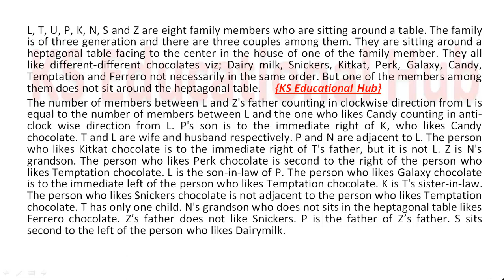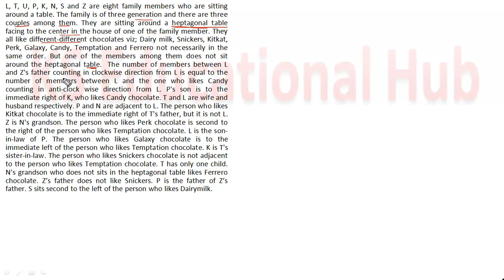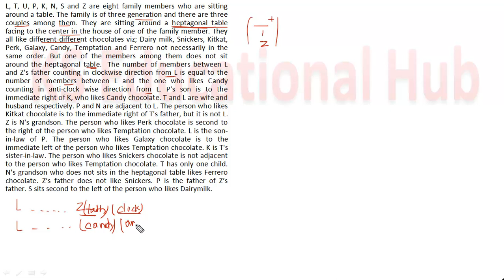MEMORY BASED PUZZLE ASKED IN RRB PO (ग्रामीण बैंक) मे पूछा गया PUZZLE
BANK OF BARODA Expected Puzzle
PUZZLE for SBI CLERK MAINS

HOW TO CRACK IBPS RRB PO 2018 in Just 60 Days in 1st Attempt
HOW TO CRACK IBPS RRB CLERK 2018 in Just 60 Days in 1st Attempt
How to Prepare For IBPS RRB SCALE-1 2018
EXPECTED CUTOFF OF SBI CLERK PRE 2018
EXPECTED CUTOFF OF SBI PO PRE 2018
How to Prepare For IBPS RRB OFFICE ASSISTANT 2018
WHICH MOCK TEST IS GOOD FOR RRB PO 2018 || WHICH MOCK TEST IS GOOD FOR RRB CLERK 2018
IBPS RRB ग्रामीण बैंक 2018 PO and Clerk online apply and fill form In Hindi
HOW TO CRACK SBI PO PRE 2018 in Only 10 Days
How To Fill IBPS RRB 2018 Online Application Form |
IBPS RRB CWE VII Office Assistant , Officer Scale I Recruitment Online Form 2018
Blood Relation Puzzle चार लाइन की महत्वपूर्ण  PUZZLE  जो आपके PRE मे पूछा जाता है
IBPS RRB- VII Notification 2018 Out || RRB PO AND RRB CLERK 2018 OFFICIAL NOTIFICATION OUT
How to Crack RRB Po 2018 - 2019
How to crack RRB Assistant 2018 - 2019
sbi clerk 2018 preparation, sbi clerk 2018 syllabus
How To solve puzzle in short Time. Short Trick To solve Puzzle.
PUZZLE FOR IBPS PO/ IBPS CLERK/SBI PO/ SBI CLERK/ RRB PO/ RRB CLERK/ RBI ASSISTANT/DENA BANK PO/ SYNDICATE BANK/ CANARA BANK/ BANK OF BARODA/IBPS SO/ LIC AAO/INSURANCE.
RRB PO 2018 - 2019 PUZZLE
RRB CLERK  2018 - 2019 PUZZLE
MEMORY BASED PUZZLE SBI PO PRE 2017 PUZZLE #1 || PREVIOUS YEAR PUZZLE FOR SBI PO PRE || SBI PO PRE 2018
MEMORY BASED PUZZLE SBI PO PRE 2017 PUZZLE #3 || PREVIOUS YEAR PUZZLE FOR SBI PO PRE || SBI PO PRE 2018
MEMORY BASED PUZZLE SBI PO PRE 2017 PUZZLE #4 || PREVIOUS YEAR PUZZLE FOR SBI PO PRE || SBI PO PRE 2018
MEMORY BASED PUZZLE SBI PO PRE 2017 PUZZLE #2 || PREVIOUS YEAR PUZZLE FOR SBI PO PRE || SBI CLERK PRE
MEMORY BASED PUZZLE OF SBI PO 2017
15 PERSON FLAT & FLOOR PUZZLE for DENA BANK PGDBF 2018|| SBI CLERK MAINS | SBI PO 2018